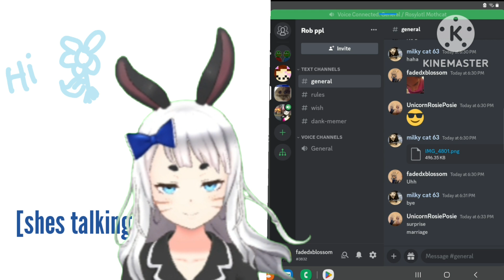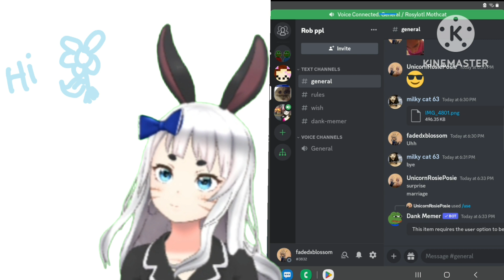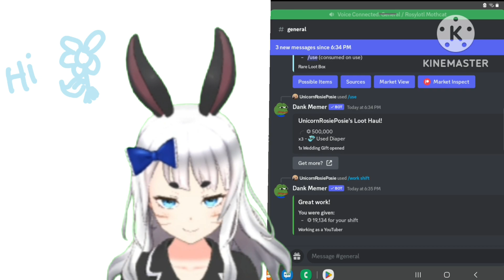I GOT MARRIED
Wifey: @R0SY_Cat